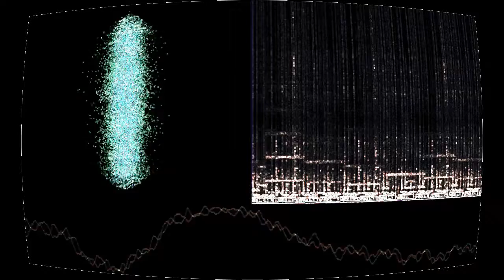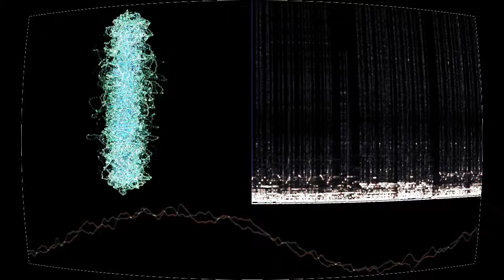Ahaetulla nasuta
“Ahaetulla nasuta” by Astrosuka & Ornamenti d'oro